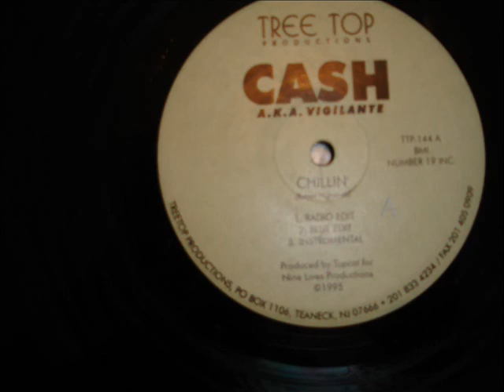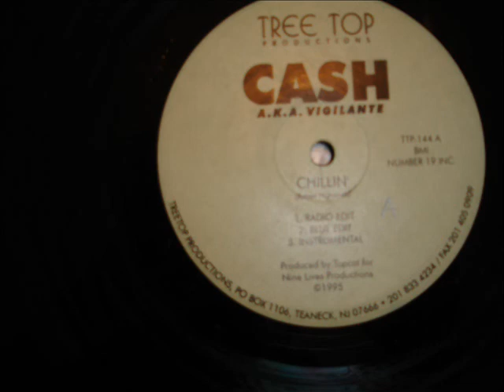Cash aka Viglante Chillin'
This & Inner CIty Blues are my two fav 90s joints...Hope you enjoy as much as I did, ill lines galore & the perfect beat... Big up CASH nuff respect!